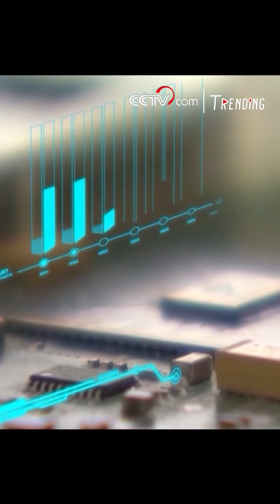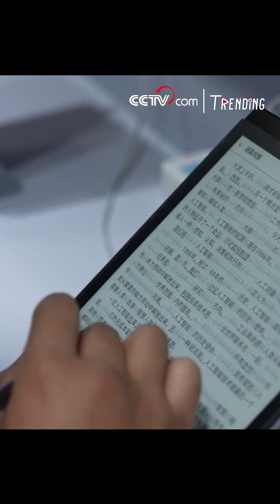China's iFLYTEK launches SparkDesk to rival ChatGPT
China’s leading intelligent speech and artificial intelligence company iFLYTEK launched its generative language model SparkDesk on Saturday. Liu Qingfeng, chairman of iFLYTEK said the model aims to exceed ChatGPT’s capabilities in understanding Chinese language and reach its standards in English. Interest in generative AI has surged since the release of Chat GPT by Open AI in November last year. In recent months, Chinese tech companies including Baidu, Alibaba and Huawei have announced their own AI models and released similar chatbots.